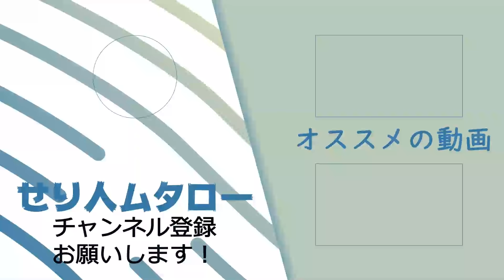スーパー の うなぎ はこの 裏ワザ で おいしくなる ！【 魚 料理教室 ・ せり人ムタロー 】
うなぎ はなかなかお値段のする 贅沢 なもの。
せっかく食べるなら、おいしいうなぎを食べたいですよね。
今回は スーパー で売っているうなぎを フライパン ひとつでおいしくする 裏ワザ をご紹介！
外は カリカリ 、中は ふわふわ にする方法をお伝えします！
土用の丑の日 にぜひお試しください！

初心者でも魚をさばけるようになるように、分かりやすく解説しています。

初心者でもできる魚料理の簡単レシピを解説しています！
「魚さばき教室」と合わせてご覧ください！
【目次】
0:17 オープニング
0:45 調理開始
5:52 実食

せり人ムタローチャンネル
美味しい魚の魅力や魚料理の基本レシピなどをお伝えしていきます！
お刺身が大好きです。

▼ムタローオススメの動画
簡単！漬魚 （ 粕漬け ・ 西京焼き )  を フライパン で 綺麗 に焼く方法 ＆ おしゃれな盛り付け方 【せり人ムタロー ・ 魚料理教室 】

○○を入れるとメチャクチャ美味い 渡り蟹 の 味噌汁【 せり人ムタロー ・ 魚料理 】

【 魚料理 レシピ 】激安激ウマ！ フライパン １つで作る 真鯛 の頭の 煮付け【せり人ムタロー・ 簡単レシピ 】

▼魚でおすすめのサイト
☆魚の情報ならここ！